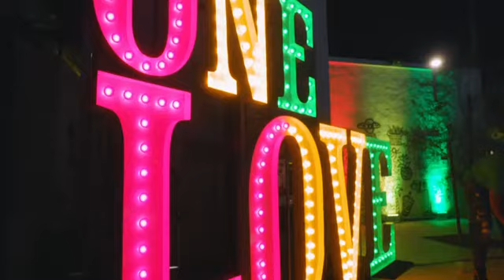SUZIBUKI Jacket design for Gramps Morgan grammy party. He was performing with Sean Paul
A custom designed jacket made for 2 x Grammy award winner GRAMPS MORGAN worn at 2022 Grammy celebration party. Gramps waa peforming with Sean Paul.
The idea was from @SUZIBUKI11 for her AW22 show @House of Ikons fashion week London.